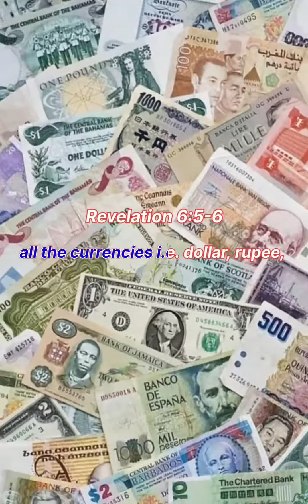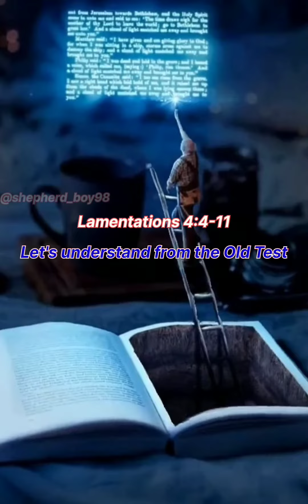Revelation Part - 8, 3rd seal Opening ( 7 years of Tribulations) by Mangaraj Babu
When our Lord and Savior Jesus Christ opened the third seal. at that time third living creature say to john "come" and John looked and he saw a black horse, and black horse! Its rider was holding a pair of scales in his hand. Then John heard a voice coming from among the four living creatures, saying, “A quart of wheat for a denarius, and three quarts of barley for a denarius; and do not damage the oil and the wine.”
Let us understand its meaning.  Black color indicates sadness.
 After the opening of the third seal, all the currencies i.e. dollar, rupee, euro, dinar etcetera will be ceased.  After that there will be a terrible famine all over the world.

Denarius means one day's wages.  One quart means approximately one kilogram.  That means, “For one day's wages, they will get one kilogram of wheat and for one day's wages, they will get three kilograms of barley.”

 whoever will be work for a day, they may be a doctor, engineer, professor, labourer etc., They will not get any currencies for their wages but they will get one kilogram of wheat for one day's wages and they will get three kilogram of barley for their one day's wages.
Lamentations 4:4-11
Babies are so thirsty
that their tongues are stuck
    to the roof of the mouth.
Children go begging for food,
    but no one gives them any.
5 All who ate expensive foods
    lie starving in the streets;
those who grew up in luxury
    now sit on trash heaps.

6 My nation was punished worse
    than the people of Sodom,
whose city was destroyed
in a flash without the help
    of human hands.[b]
7 The leaders of Jerusalem
were purer than snow
    and whiter than milk;
their bodies were healthy
    and glowed like jewels.[c]
8 Now they are blacker than tar,
    and no one recognizes them;
their skin clings to their bones
    and is drier than firewood.
9 Being killed with a sword
is better than slowly
    starving to death.
10 Life in the city is so bad
that loving mothers have boiled
    and eaten their own children.

11 The Lord was so fiercely angry
that he burned the city of Zion